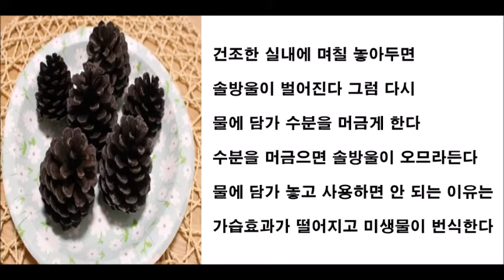솔방울 가습기 만들기